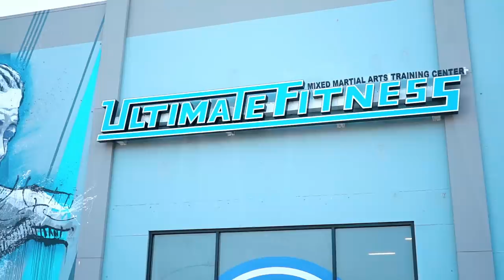ROAD TO UFC235 | EP4 - Wrestling Techniques, Grappling Simulation and Mitt Session.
Hope you guys enjoy it as much as we did!